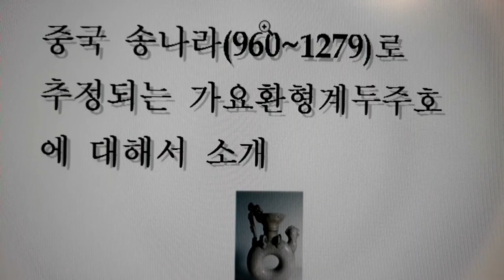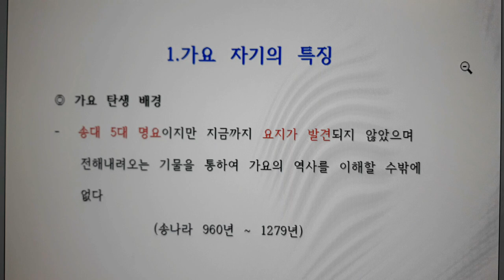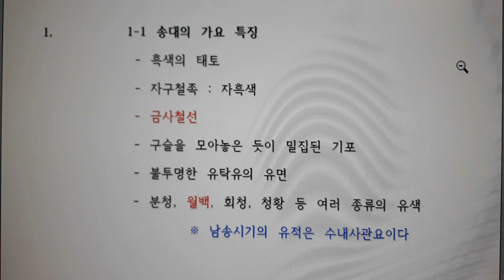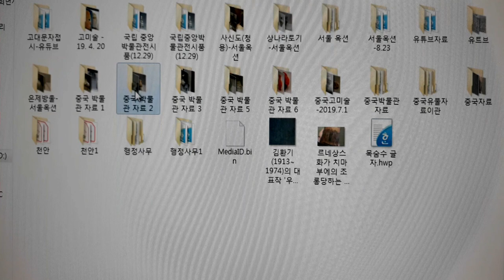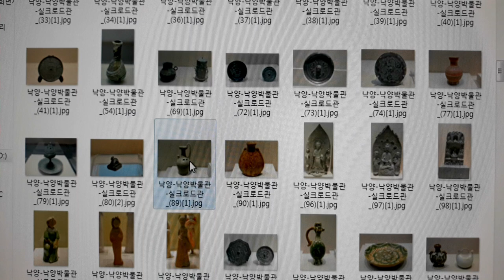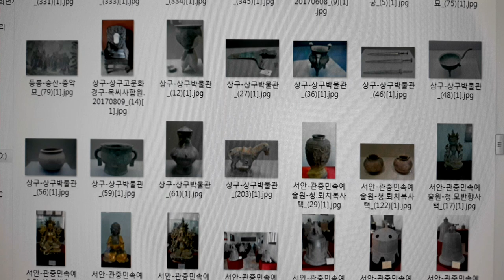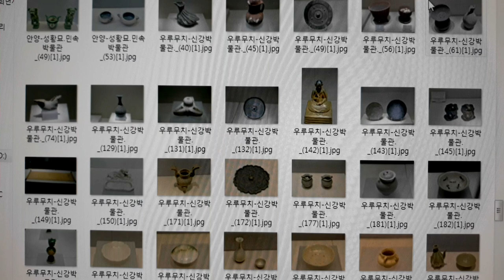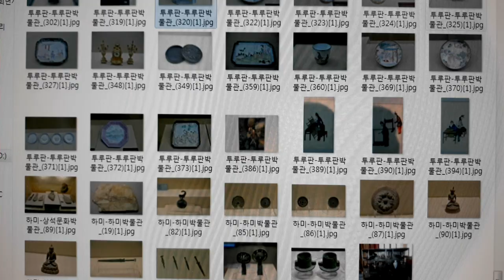960~1279 송나라시대 가요가? 한국에 있다 - 2020년 1월 30일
휘귀.보물 한국에서 찿았다!